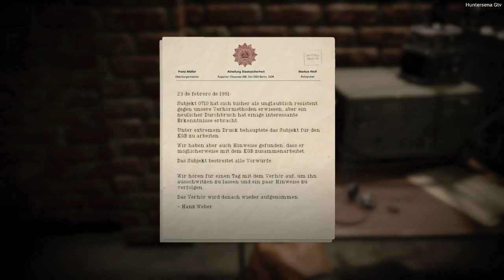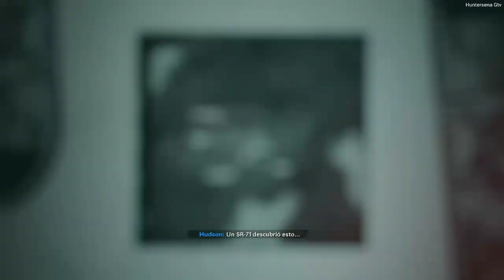Call of Duty: Black Ops Cold War (PS4) Parte 2 Español (1080p60fps)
Call of Duty: Black Ops Cold War es un videojuego de disparos en primera persona desarrollado por Treyarch y Raven Software y publicado por Activision. Es la quinta entrega de la serie Black Ops y el decimoséptimo Call of Duty. El juego fue lanzado el 13 de noviembre de 2020.